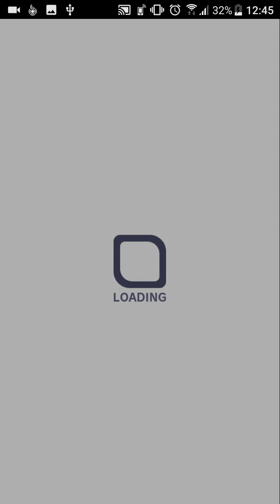FMA Collaboration Quest "Wrath" - Crash Fever